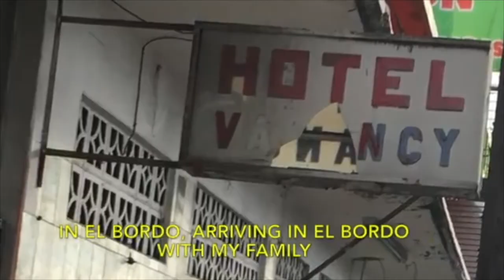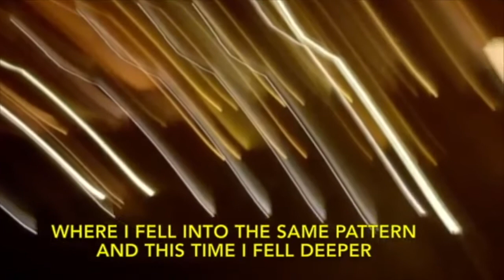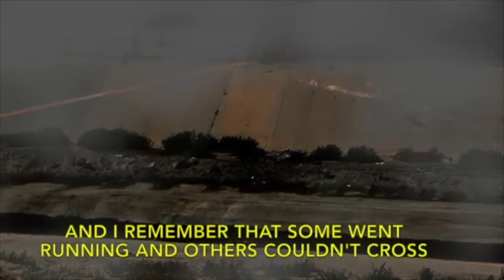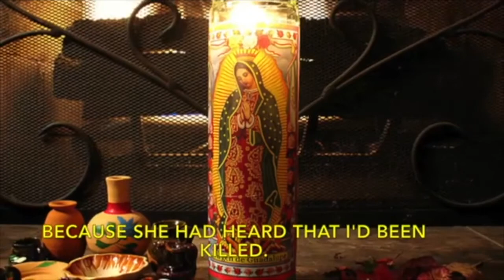7. 18 años para abandonar El Bordo - 18 years to leave El Bordo behind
En este video Ramiro nos cuenta de sus experiencias viviendo en El Bordo de Tijuana y como abandonó después de 18 años El Bordo.

In this video Ramiro tells us about his experiences living in El Bordo in Tijuana and how he managed to leave El Bordo after 18 years.